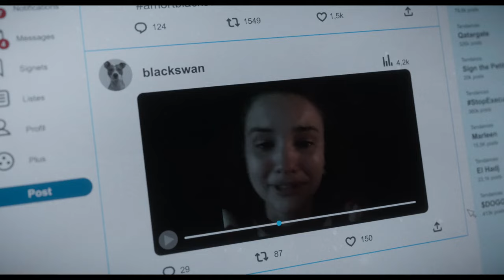Amal (2023) - Bande annonce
Un film de Jawad Rhalib
Avec Lubna Azabal, Fabrizio Rongione, Catherine Salée

Amal, enseignante dans une école bruxelloise, encourage ses élèves à cultiver l'amour de la lecture et la liberté d'expression, quitte à se mettre en danger. Ses pratiques pédagogiques audacieuses vont changer leur vie.

Une fiction qui ouvre le débat sur le statut de la religion dans le système scolaire belge, l’homosexualité dans la religion musulmane et le harcèlement scolaire.